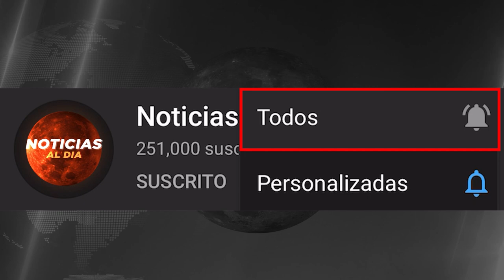INCREIBLE NUEVA INFORMACION HOY 30 DE AGOSTO 2023, NOTICIAS DE LA GUERRA RUSIA POLONIA SEGUROS HOY